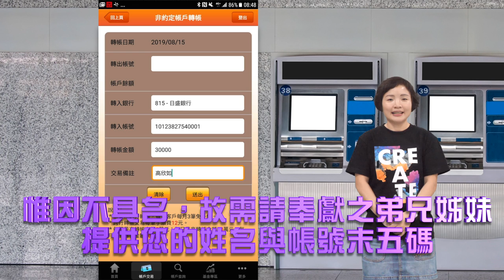20190901消息報告